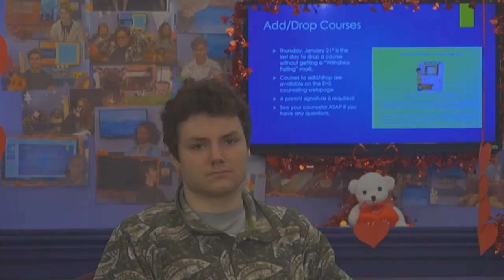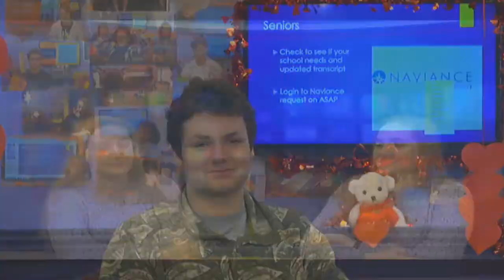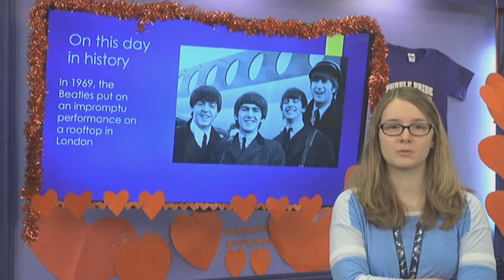2019 01 30